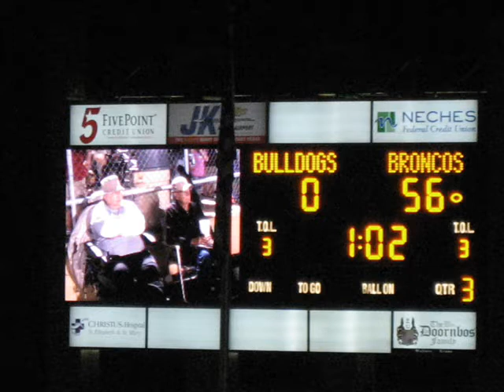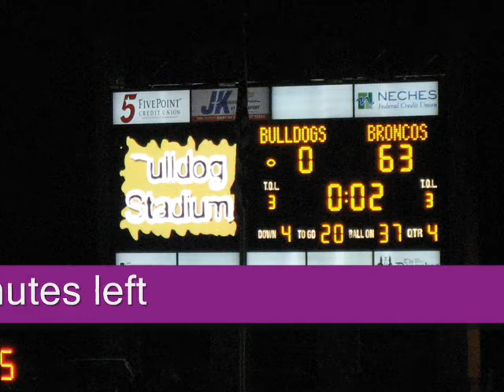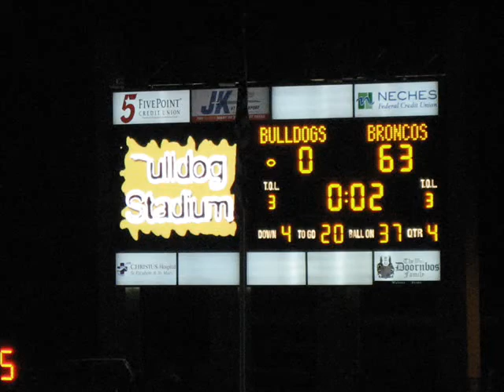Dayton Bronco's vs Nederland Bulldogs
Dayton Bronco's crushing the Nederland Bulldogs 63-0 in district play